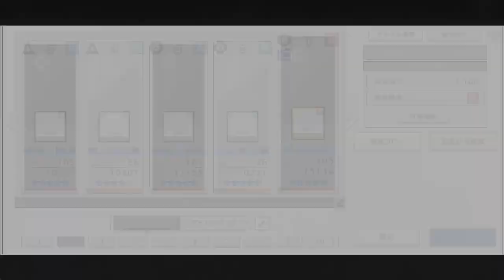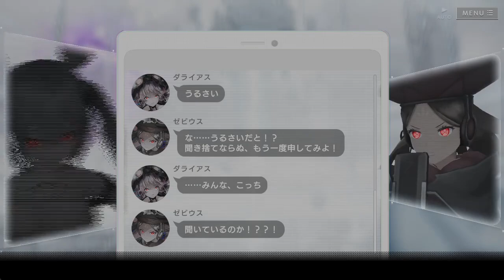【エラゲ】 12 ３章 3-5